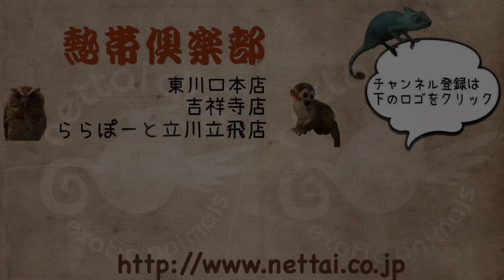マーシャルフェレットの赤ちゃんが入荷しました！ 熱帯倶楽部 吉祥寺店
生後２カ月くらいのマーシャルフェレットの赤ちゃんが入荷しました！
シルバーの男の子、シャンパンの女の子です！
２匹とも来たばかりではありますが、元気いっぱいでご飯もしっかり食べてくれているので、１週間後にはすぐにお迎えできそうです♪